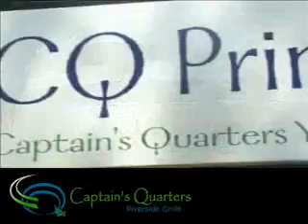CQ Princess at Captain's Quarters in Louisville, KY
At 96 feet from bow to stern, the CQ Princess
comfortably accommodates from 10 to 100
guests for a served dinner and up to 130 guests
for a cocktail style event.